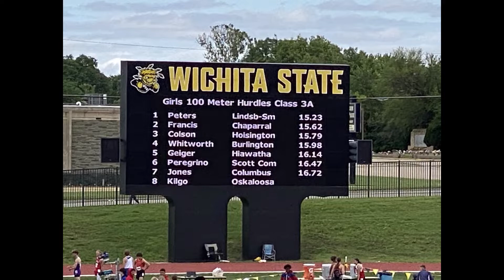Claire Final--2021 State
Claire's run to State 2021 w/clips from 2019.